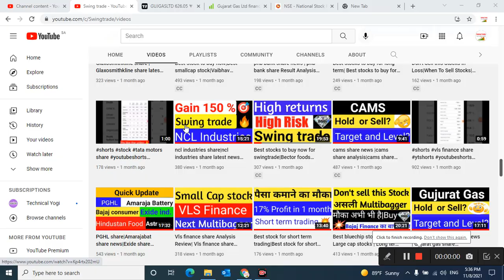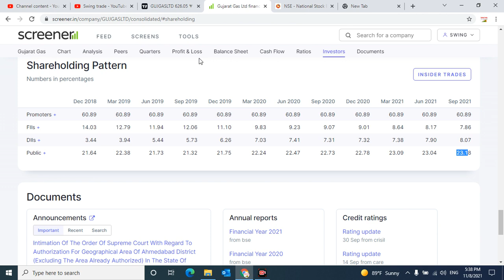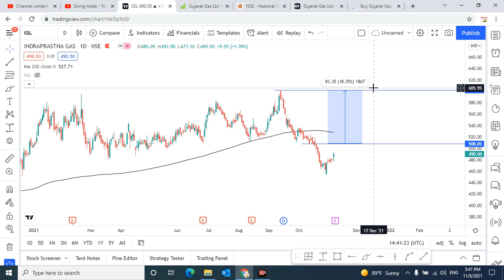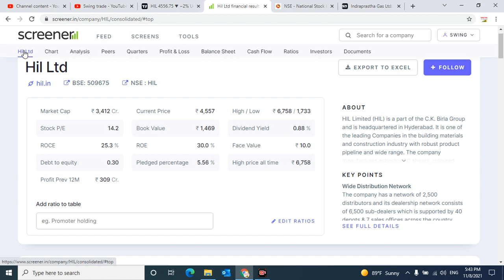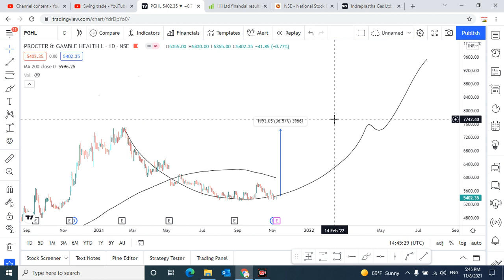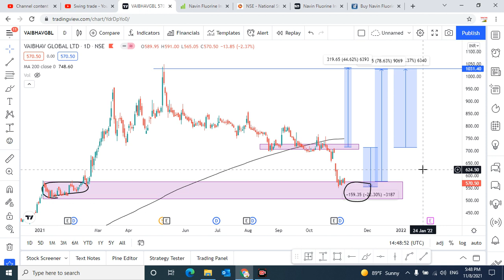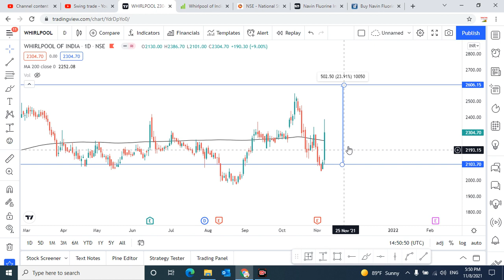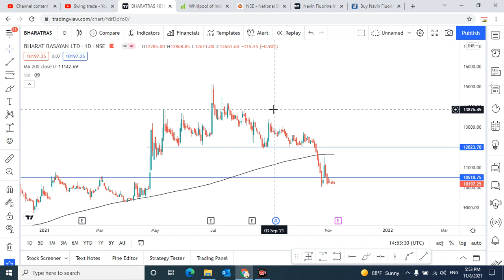Gujarat gas|igl share| Hil share|Honeywell automation|PGHL| Navin fluorine|Vaibhav global|whirlpool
Multibagger,
Positional Trading
Technical Analysis